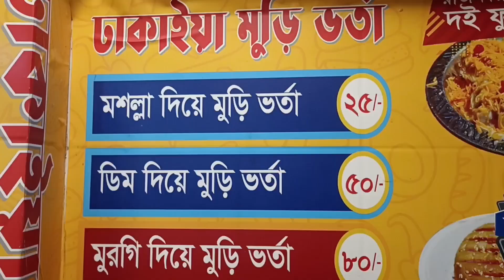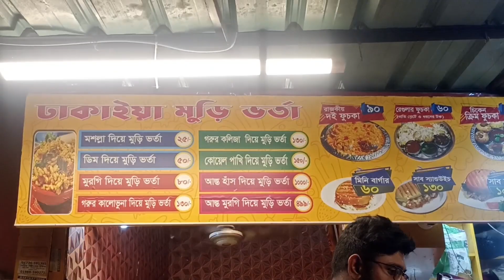লাইনে দাঁড়িয়ে খেতে হয় খিলগাঁওে বিখ্যাত ঢাকাইয়া মুড়ি ভর্তা//আস্ত হাঁস দিয়ে মুড়ি ভর্তা ১০০০😲😲